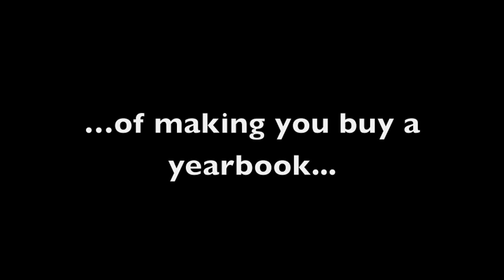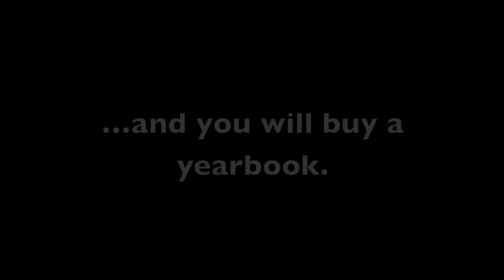Mexico High School - Yearbook Promo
2013 Video Contest
Mexico High School - Mexico, Missouri

"The Mexico High School Mascot staff is so not above resorting to subversive tactics to sell the 2014 yearbook... Could you ignore this kind of devotion?"